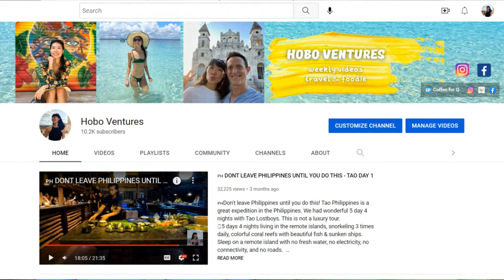👒TOP 10 QUESTIONS YOU ASK US (QIANG OF HOBO VENTURES & DAN OF VAGABOND AWAKE )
Website of onward ticket reservation.

𝑻𝒉𝒂𝒕 𝒘𝒊𝒍𝒍 𝒎𝒐𝒗𝒆 𝒖𝒔 𝒉𝒊𝒈𝒉𝒆𝒓 𝒊𝒏 𝒔𝒆𝒂𝒓𝒄𝒉 𝒆𝒏𝒈𝒊𝒏𝒆𝒔 𝒔𝒐 𝒘𝒆 𝒄𝒂𝒏 𝒘𝒂𝒏𝒅𝒆𝒓 𝒕𝒉𝒆 𝒑𝒍𝒂𝒏𝒆𝒕 𝒇𝒓𝒆𝒆𝒍𝒚 𝒂𝒏𝒅 𝒎𝒂𝒌𝒆 𝒎𝒐𝒓𝒆 𝒗𝒊𝒅𝒆𝒐𝒔.